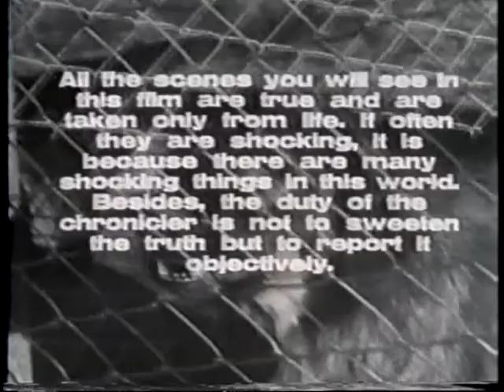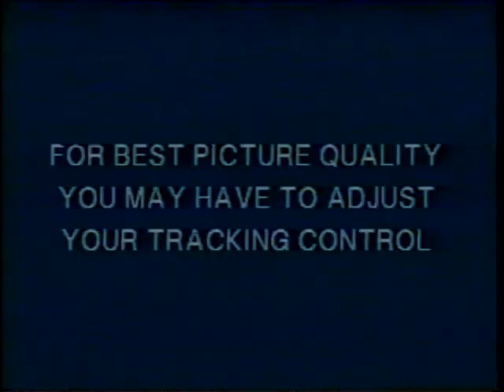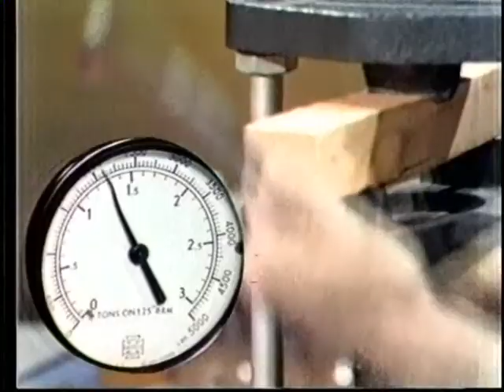Barrage Edit Show #7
Barrage edit for show #7 of Countrockula's Theater for the Insane!